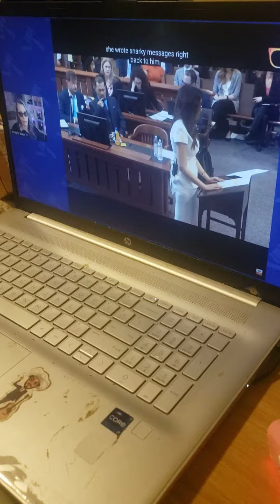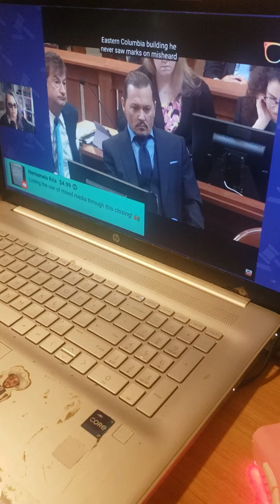May 27, 2022(3)